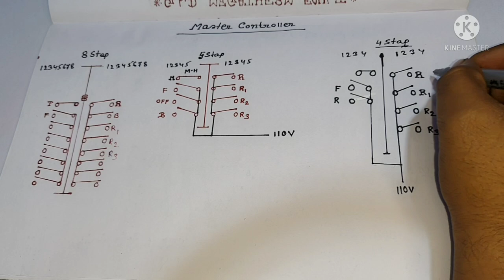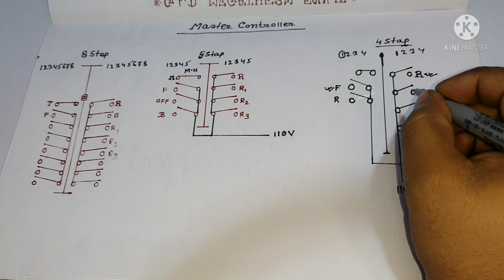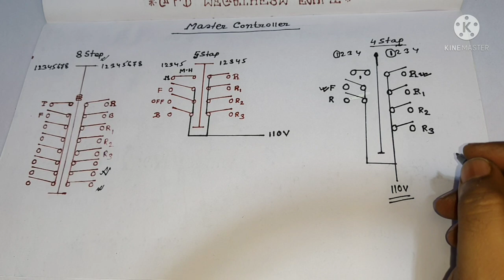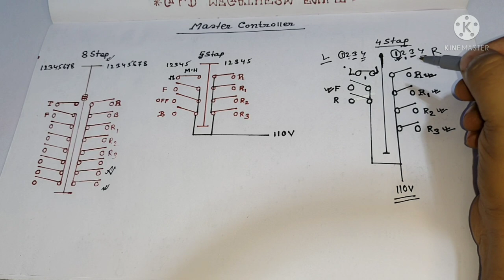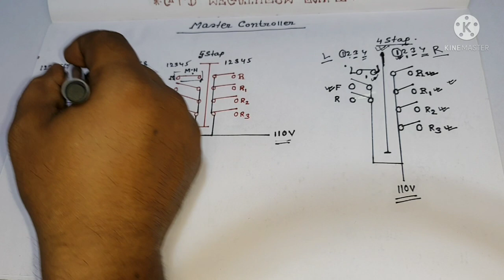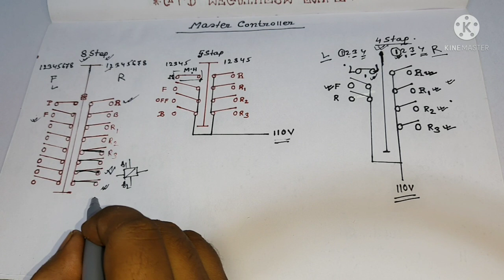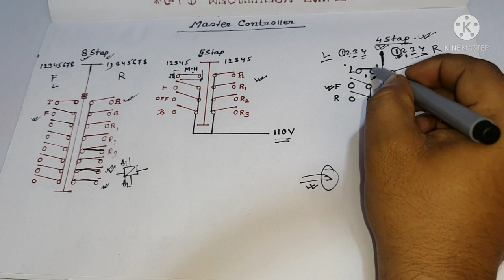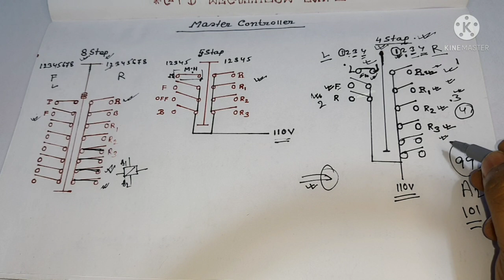Eot Crane Master Controller Wiring | Eot Master controller में क्या क्या Fault आता है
about this video :
Dosto Aaj ki is video me Maine aapko Eot master Controller connection and wiring master Controller change ke bare me baat ki hai ummeed hai aapko ye video bhuat pasand aayega Thanks you so much.

Best Video Link 20 years Experience Share

E